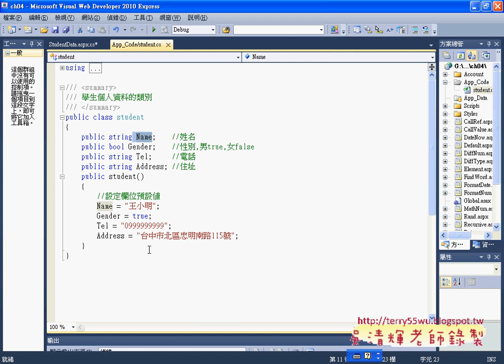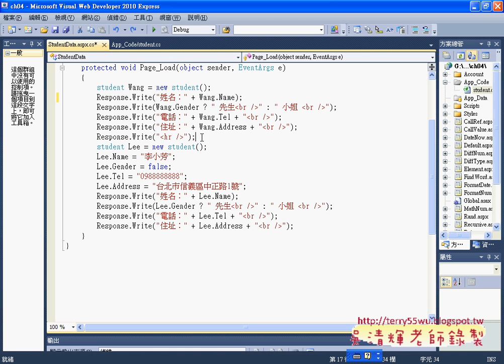02_如何使用student類別(Asp.net C#教學 吳老師提供)2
01_如何建立student類別
02_如何使用student類別
03_如何建立沒有回傳值的方法
04_如何建立有回傳值的方法
05_如何陣列傳回值
06_傳值呼叫與傳址呼叫
07_資料型別多載範例
08_參數個數多載範例
09_數字格式化說明
10_日期格式化說明
11_Random 亂數類別